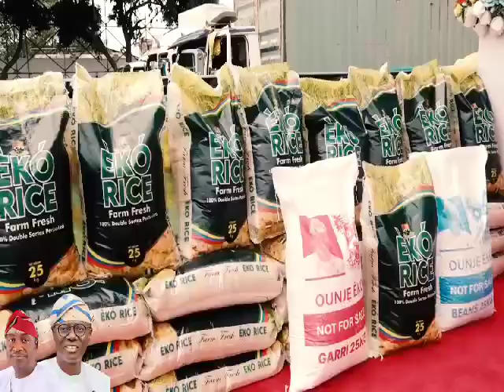Eko Cares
Ounje Eko Intervention in Ayobo-Ipaja Commmunity to Nurture Hope and Empower Lives